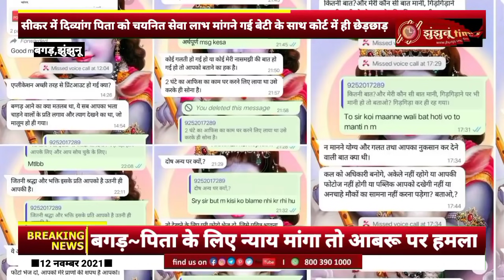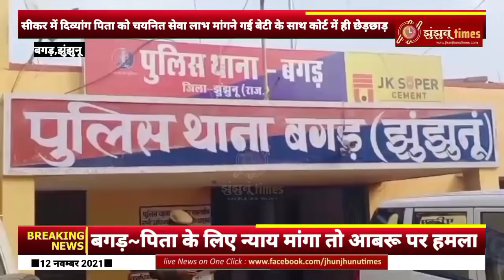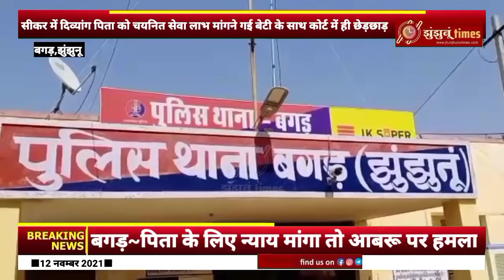झुंझुनू जिले के बगड़ से बड़ी खबर| पिता के लिए मांगा न्याय तो...| jhunjhununews| jhunjhunu video